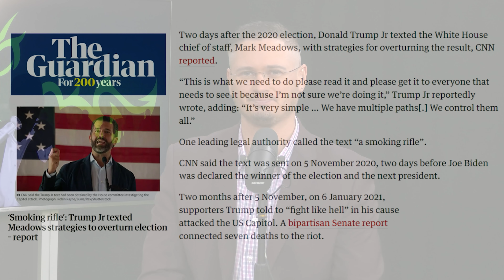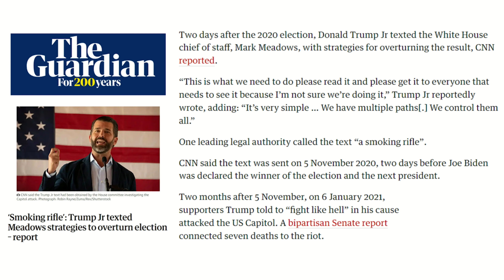Trump Failson Texted Detailed Plan To Overturn 2020 Election